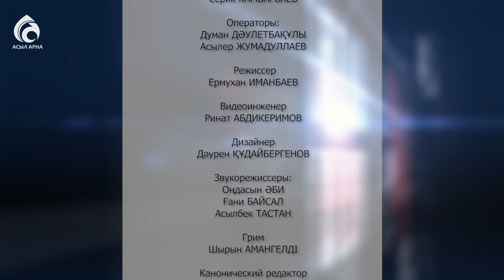«Невидимый убийца», или Что такое гипертония? / Маңызды мәселе / Асыл арна